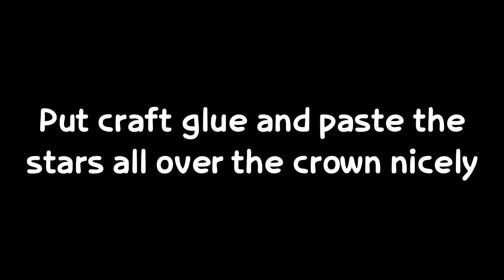Nursery Worksheet || Learn to decorate Queen's Crown || Paste stars to decorate the crown